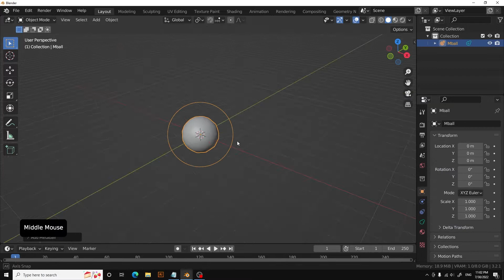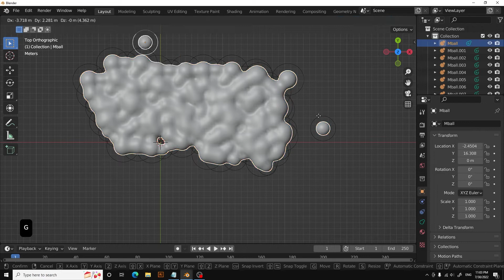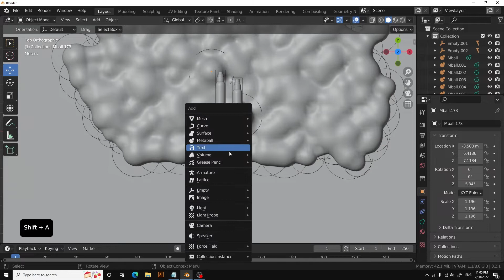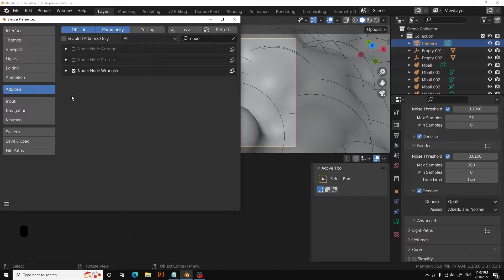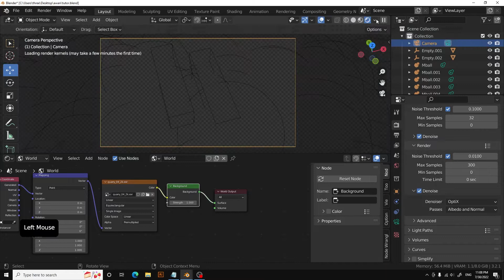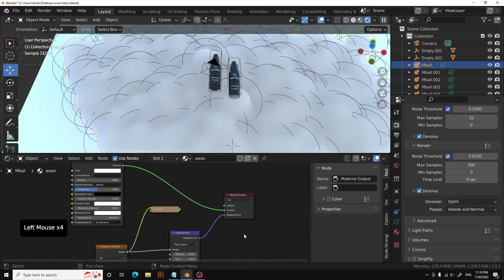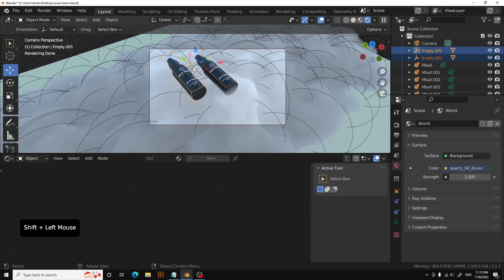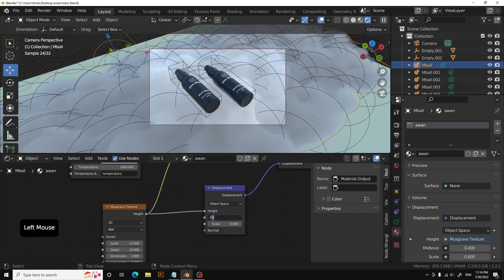TUTORIAL BUAT AWAN / CLOUD DI BLENDER/ TUTORIAL BLENDER INDONESIA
Halo Hari ini aku akan bagiin cara bikin awan dengan mudah di blender, semoga bermanfaat dan terimakasi